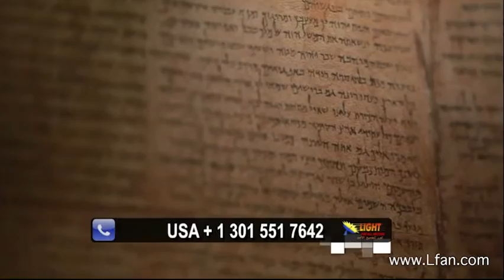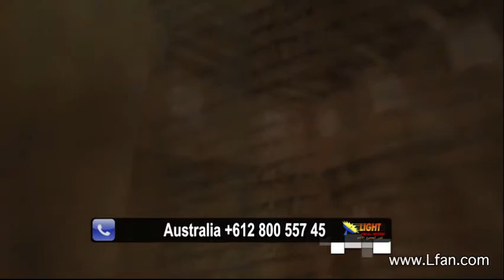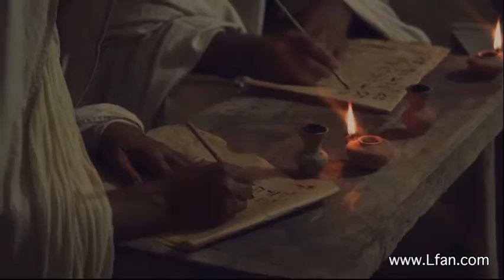77 القصة الكاملة لاكتشاف مخطوطات وادي قمران